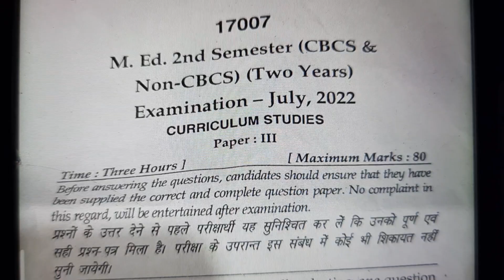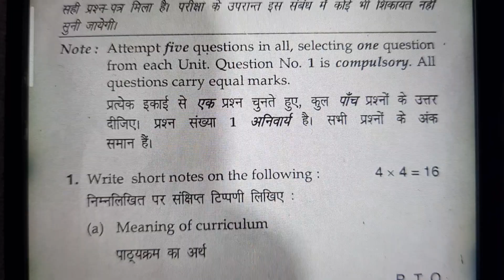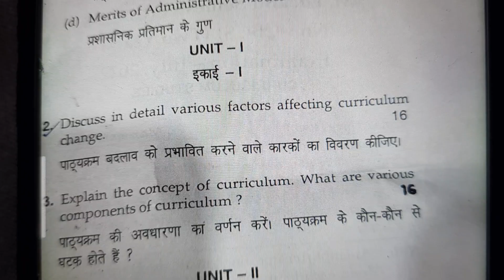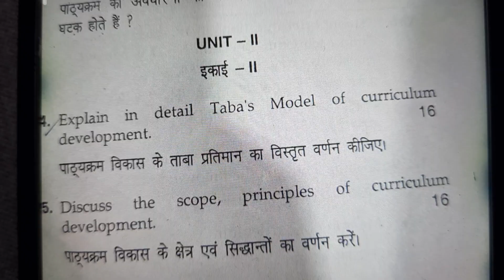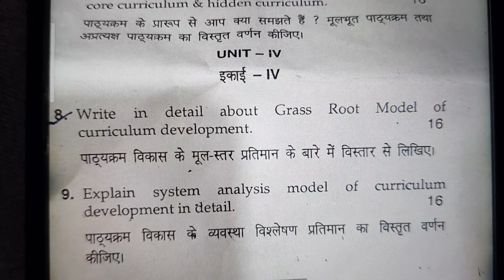CURRICULUM STUDIES M.ED 2ND SEMESTER PAPER 3 PREVIOUS QUESTION PAPER JULY 22 MDU/ M.ED 2ND SEM PAPER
m.ed 2nd semester curriculum studies question paper 2022
 m.ed 2nd semester paper 3 previous paper
previous question paper of Curriculum studies M.Ed 2nd semester
M.Ed 2nd semester previous question paper 2022
M.Ed 2nd semester previous question paper Curriculum studies 2022

concept of development

Principles of growth and development

M.Ed 2nd semester paper 3 Curriculum studies previous question paper 2022
previous question paper Curriculum studies M.Ed 2nd semester
MDU M.Ed 2nd semester Curriculum studies paper 2022
MDU M.Ed 2nd semester paper 3 Curriculum studies previous question paper 2022
MDU previous question paper 2022
MDU m.ed previous question paper 2022